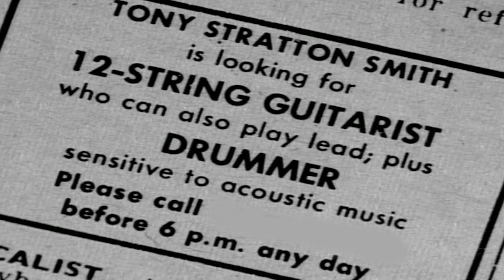Phil Collins - Not Dead Yet (Behind The Scenes)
Take a look behind the scenes at the New York shoot for Phil Collins’ official autobiography Not Dead Yet shot by renowned portrait photographer Lorenzo Agius.

This is the official YouTube channel for the solo work of English singer-songwriter, drummer, and producer, Mr. Phil Collins. As a solo artist, he has sold more than 100 million records, won 7 Grammys, 6 Brit awards, and an Oscar.